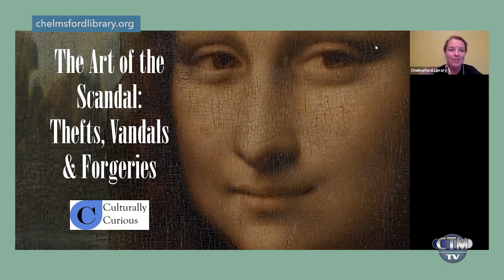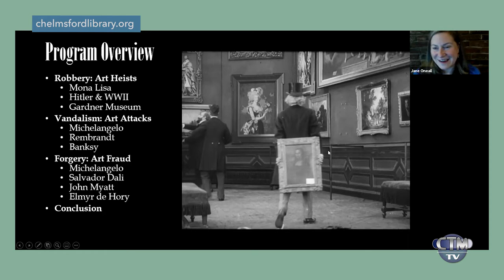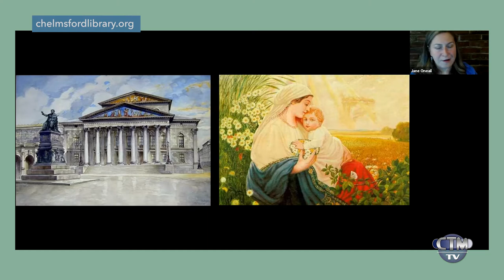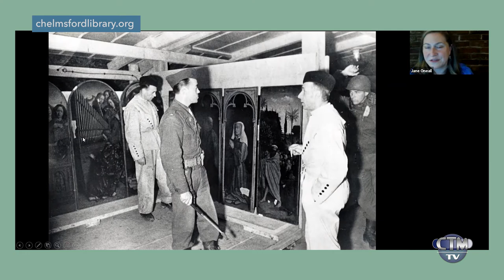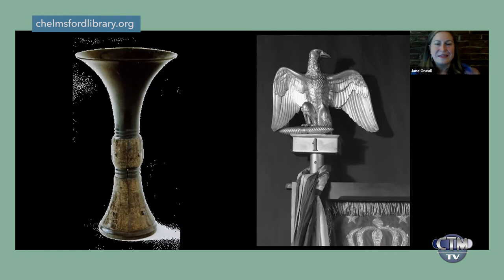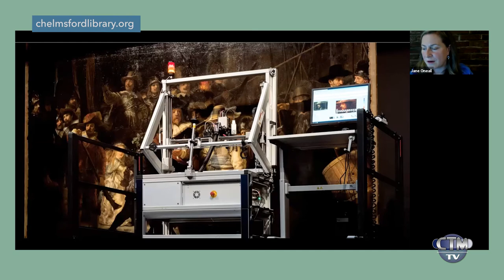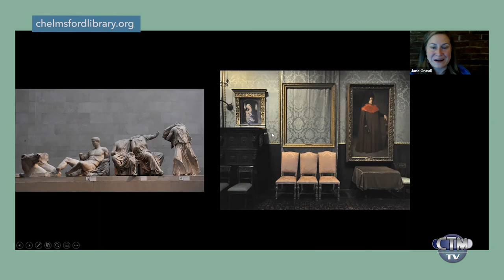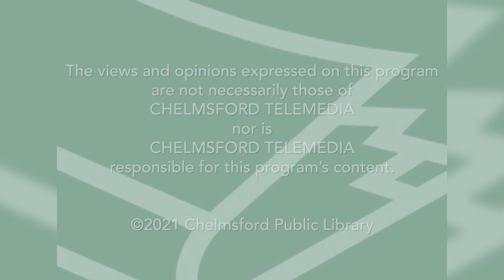Library Hour: The Art of the Scandal – Thefts, Vandals & Forgeries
Jane Oneal from Culturally Curious presents this fascinating exposé of some of the most brazen criminal acts in the art world. Jessica FitzHanso from Chelmsford Public Library hosts. CTM volunteer, Phil Black, edited the show for video broadcast.